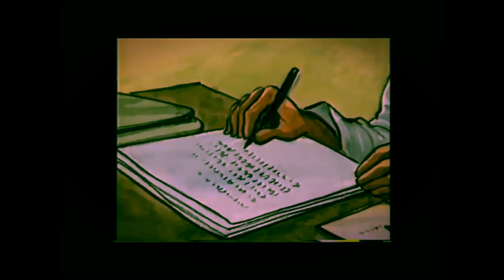SUBHAS CHANDRA BOSE AS THE CHAIRPERSON OF CONGRESS